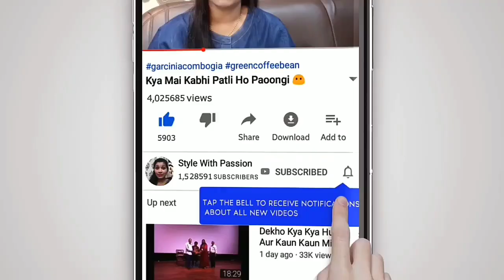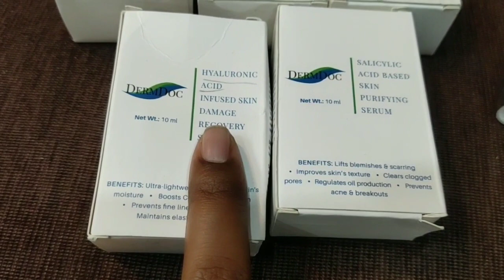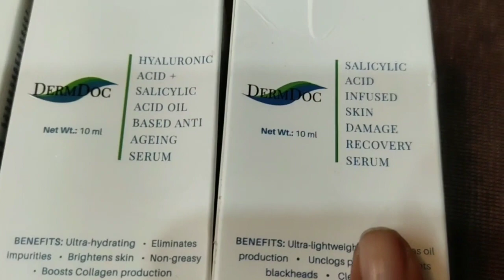सीरम एंड मॉइस्चराइजर में क्या डिफरेंस होता है l Difference between serum and moisturizer l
DermDOC Oil Based Anti - Ageing Serum - Hyaluronic Acid + Salicylic Acid (10 ml)

DermDOC Water Based Serum - Vitamin C + Hyaluronic Acid (10 ml)

DermDoc Water Based Skin Brightening Serum for Dry Skin - Hyaluronic Acid + Salicylic Acid (10 ml)

DermDOC Water Based Anti - Ageing Serum - Hyaluronic Acid + Salicylic Acid (10 ml)

DermDOC Oil Based Serum - Vitamin C + Hyaluronic Acid (10 ml)

👉Music